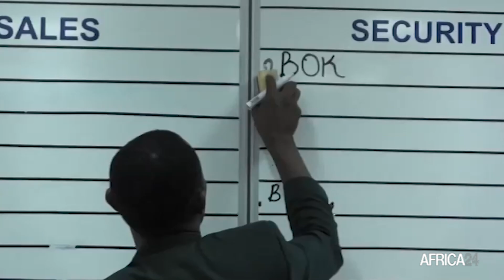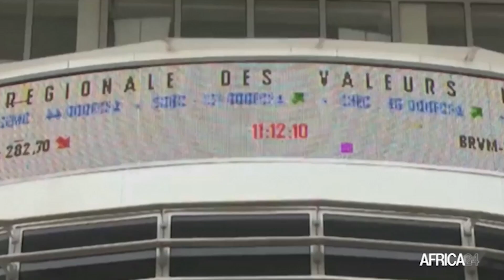Gabon : 500 millions de dollars d’obligation bleue levés sur le marché financier international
Economie : Quinze jours après le lancement du mécanisme « Échange-dette nature », inédit sur le continent, le Gabon a racheté 436 millions de dollars de son euro-obligation 2025 et des deux euro-obligations 2031. Dans un contexte de volatilité du marché financier marqué par une flambée des rendements du Trésor, l'Etat gabonais améliore l'attractivité de son obligation bleue, pour susciter l'intérêt des investisseurs.